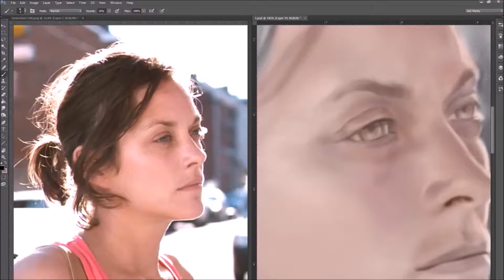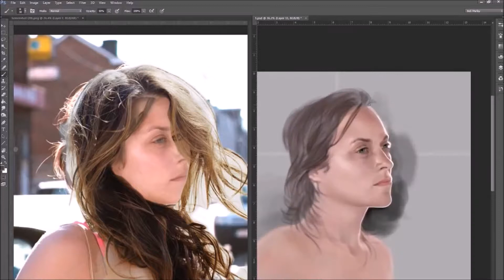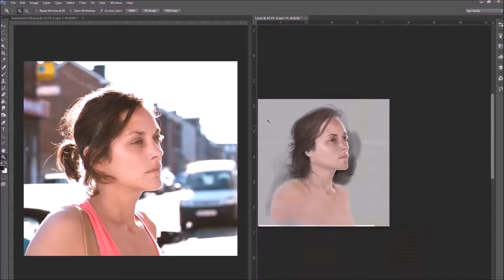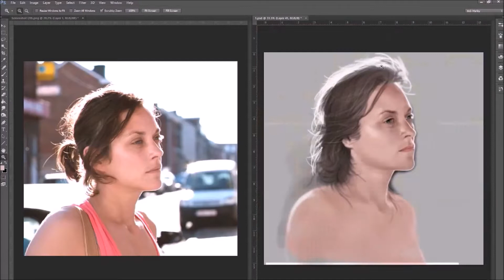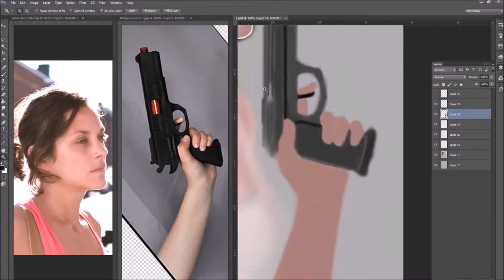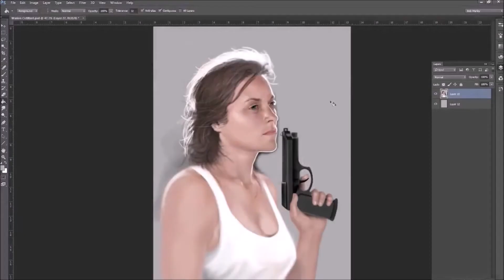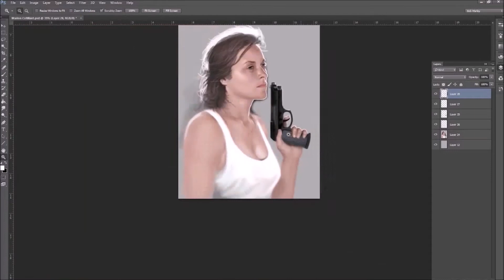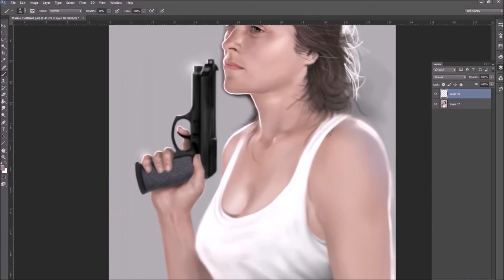Marion Cotillard portrait time-lapse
A time-lapse video of my Marion Cotillard portrait painted with Photoshop cc in several hours. Up to A1 in size at 300 dpi.